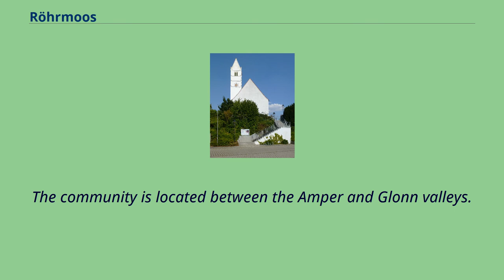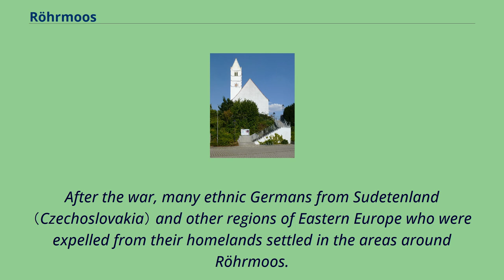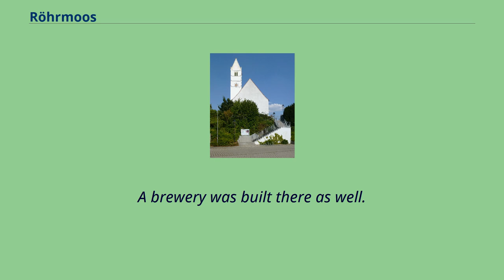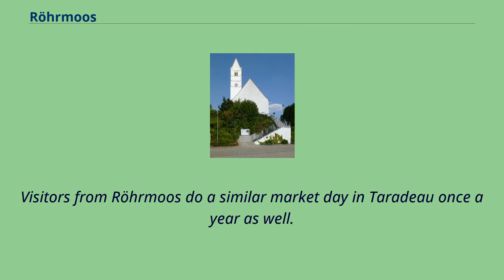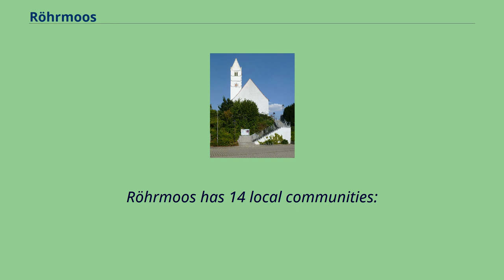Röhrmoos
Dachau_(district)
Röhrmoos is a municipality in the district of Dachau in Bavaria in Germany.
It is located ca.
25 km northwest of München.
The community is located between the Amper and Glonn valleys.
Röhrmoos is first mentioned by name in AD 774.
The original name was 'Roraga Mussea' which roughly translates as 'marshy swamp with reeds'.
The document of 774 describes a wealthy man named Onolf who owned property in 'Rorage Mussea'.
Onolf's son was murdered in a clan feud, so Onolf donated a chapel to the church in Freising to help in the salvation of his son's soul.
A parish church is first recorded in 1424, （St. John the Baptist）.
Catholic Church in Röhrmoos Röhrmoos later became part of the Dachau Regional Court of the Electorate of Bavaria.
It then became a municipality in the Bavarian Reforms of 1818.
The first railway between Munich and Ingolstadt was built through Röhrmoos in 1866/67.
There was a serious railway accident in Röhrmoos on July 7, 1889 when 10 people were killed.
Near the end of World War II, Allied bombers were seen directly over Röhrmoos on their way to bombing raids over Munich.
Units of the U.S. Army passed through Röhrmoos during its Liberation of nearby Dachau Concentration Camp on April 28/29, 1945.
After the war, many ethnic Germans from Sudetenland （Czechoslovakia） and other regions of Eastern Europe who were expelled from their homelands settled in the areas around Röhrmoos.
In the 1972 Bavarian regional reforms, several nearby communities joined into the municipality of Röhrmoos.
The 1999 a short scene from the German children's movie Pünktchen und Anton was filmed on a hilly road just outside of Röhrmoos near Schönbrunn.
In 1662 the forested area at Mariabrunn became a pilgrimage site after a woodcutter drank from a local spring and was miraculously healed of his chronic pain.
He attributed his healing to the Virgin Mary and...